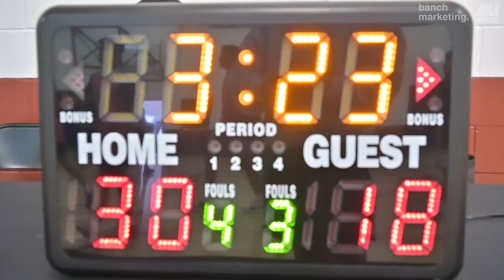2024 Vancouver Spring Comp League - Ball So Hard vs Clover City - Roundball Mens Basketball League